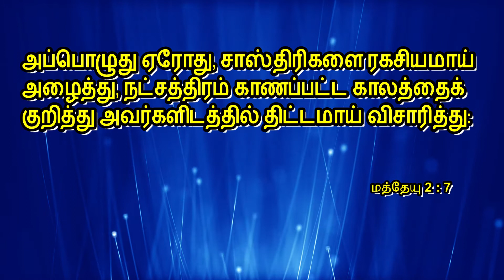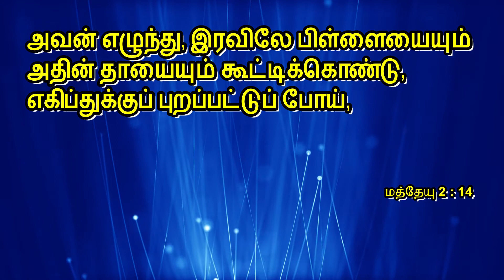Do Not Be Friend of Satan - Rt. Rev. Dr. Mano Daniel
Faith Prayer & Tract League
No. 23, Outer Circular Road,
Kilpauk Garden Colony,
Kilpauk, Chennai - 10

43552402.